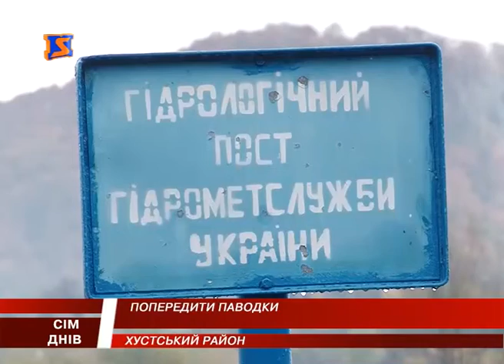Загроза паводків. Попередження небезпеки